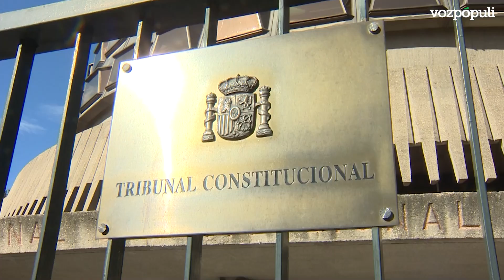Los cuatro aspirantes al TC logran el aval de la Comisión de Nombramientos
La Comisión Consultiva de Nombramientos del Congreso de los Diputados ha avalado la idoneidad de los cuatro aspirantes propuestos por PP y PSOE para ocupar asiento en el Tribunal Constitucional (TC). El aval cuenta con 242 votos a favor, 12 abstenciones y 0 votos contrarios.